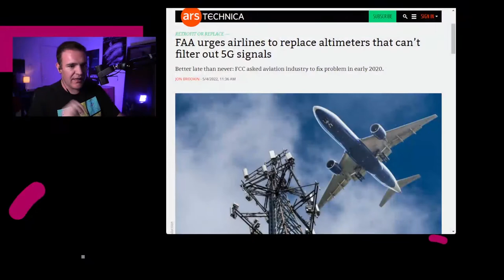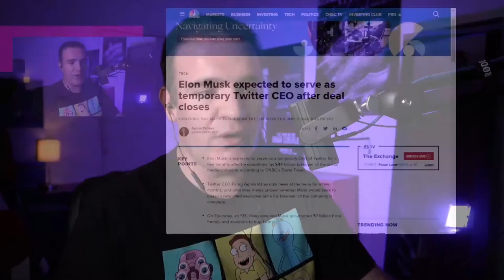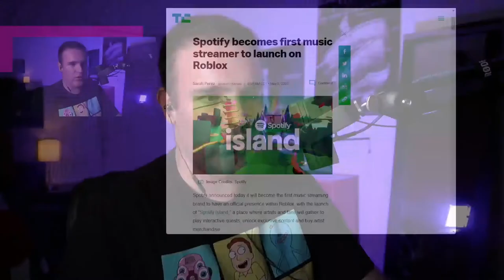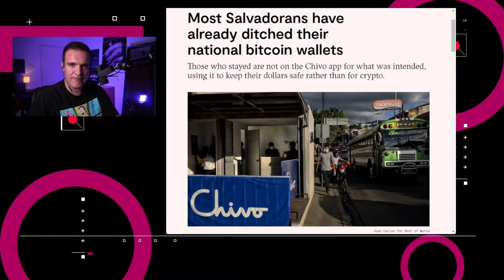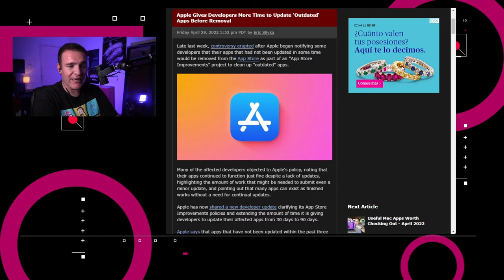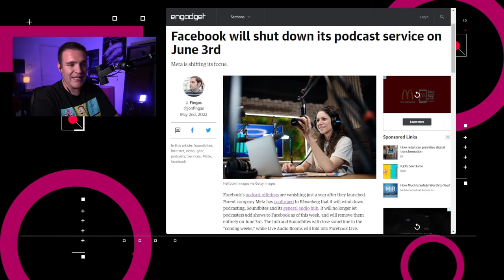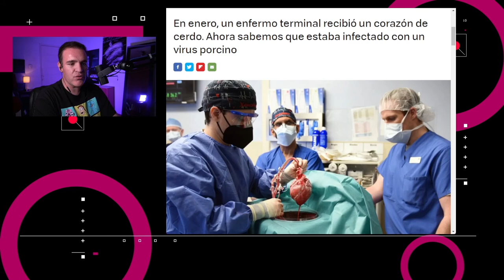China dejará de usar computadoras extranjeras - NTX 115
Podrás acceder a sitios sin passwords, China dejará de usar computadoras foráneas y más información sobre el trasplante de corazón modificado.

Notas del episodio. ¿Las checan? Siempre las pongo pero no se si las checan.